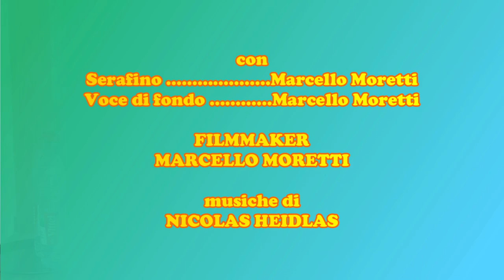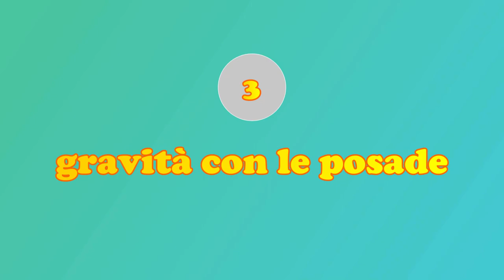Esperimenti con la Gravità - 3 (Serafino - 38)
Altri 3 curiosi esperimenti sempre con il tema della gravità.